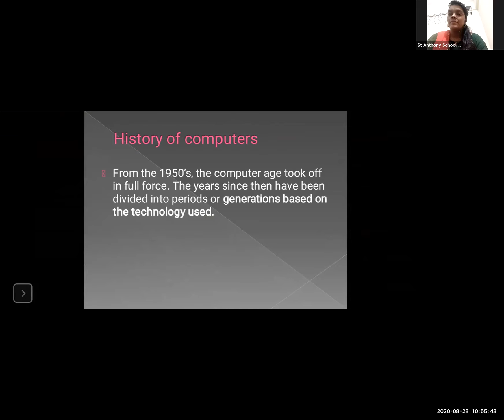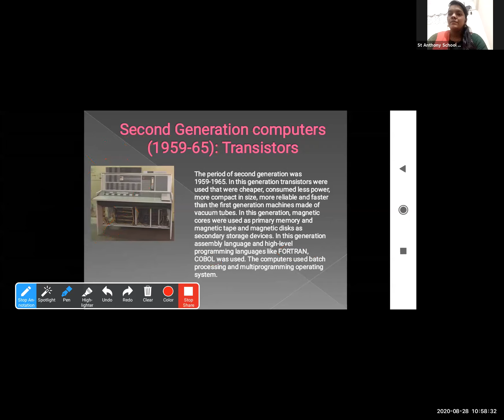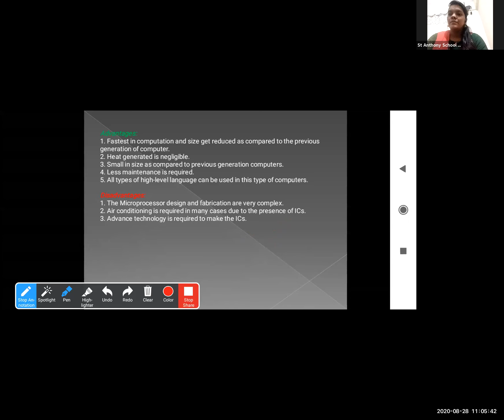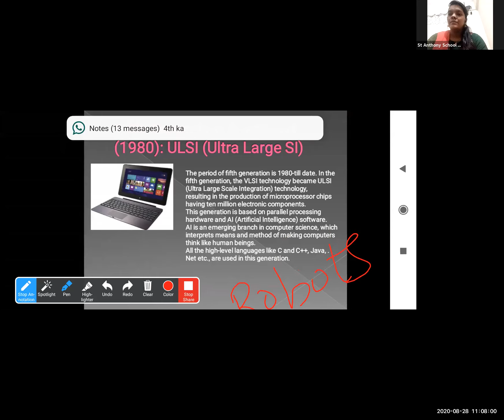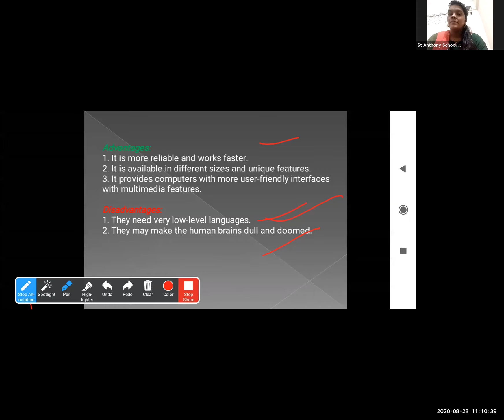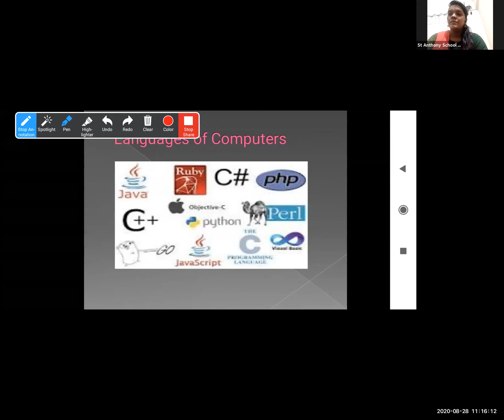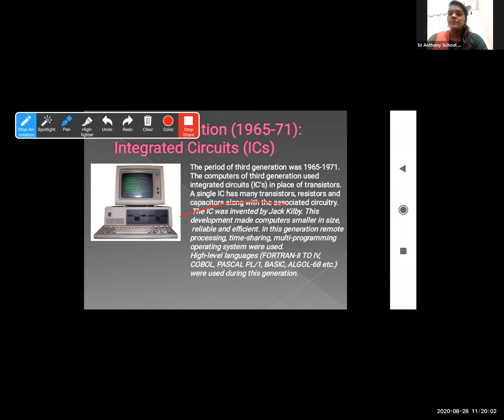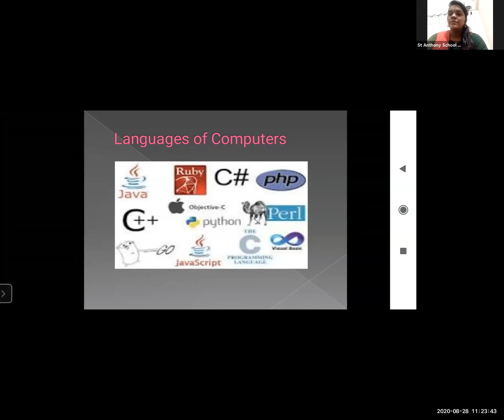Subject Computer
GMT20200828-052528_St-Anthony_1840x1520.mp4